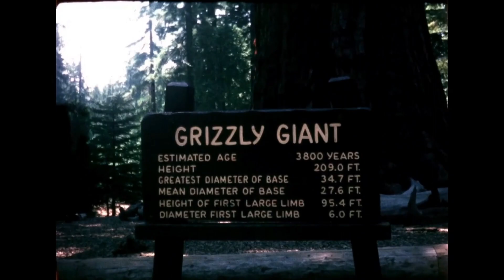Sim Nagai - Douglas Firs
12" Vinyl | Cassette | Compact Disc | Download

New Artist Announcement from Cold Busted, Sim Nagai. The second of two singles from the forthcoming album Exotica XL.

Sim Nagai specializes in imagined journeys to faraway places. The Belgian beat-maker finds inspiration from where he’s traveled as well as those places he’s yet to visit. Sim finds a connection with the ‘50s music genre of ‘exotica,’ a vintage flavor which aimed to sonically transport its listeners to distant locales.

STEREO At Its Best...When You Hear It On COLD BUSTED™